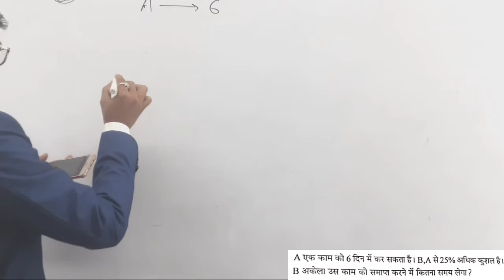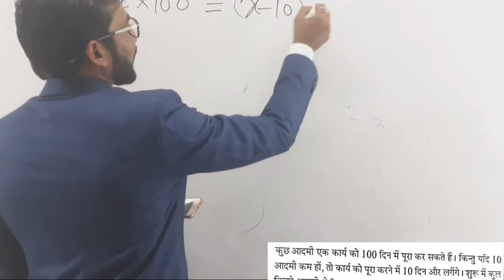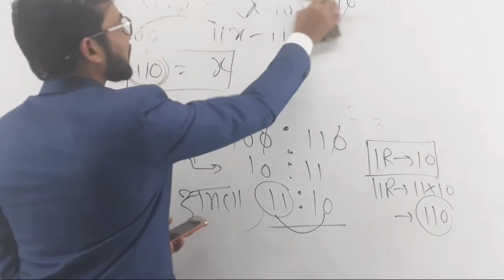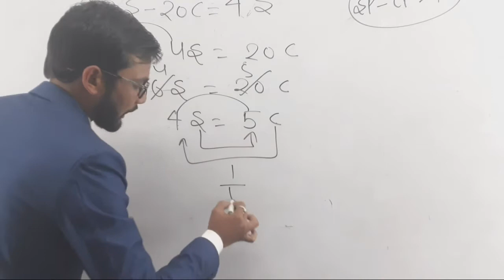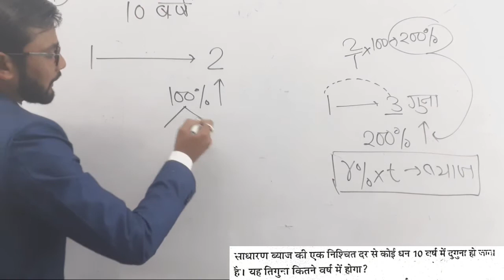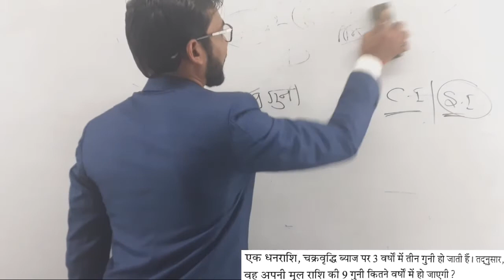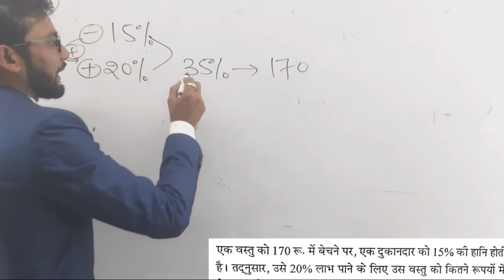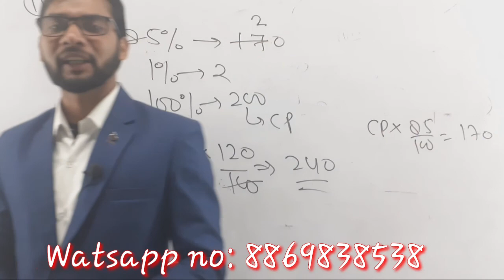NTPC IMPORTANT QUESTIONS ||NTPC RAILWAY PREVIOUS QUESTIONS||RAILWAY PAPERS BY BANSAL SIR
Helloo my dear friends.
                                                 Ye class NTPC ke liye important class hai qki is class me apko maths ke bahut sare important questions ko solution ke sath kraya jayega ji apko NTPC  exam me bahut hi usefull honge . Is tarah ki apko class di jayenge jb tk exam finish na ho  apko class me koi bhi doubt ho to aap hme comments kr skte hai apko jldi hi reply kiya jayega apka apna parivaar BANSAL STUDY jee jan se apke sath hai bs aap sabhi dost mn lga kr study kren.

धन्यवाद सभी दोस्त को ।
  BANSAL STUDY

JOIN MEMBERSHIP